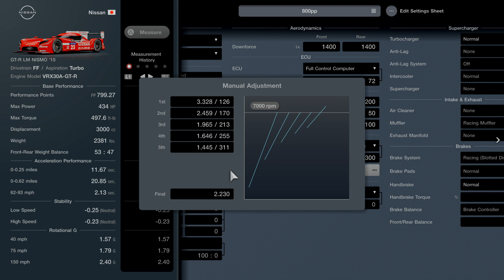Gran Turismo 7 GT R LM nismo'15 800pp setup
For being the most powerful FWD in GT7 this car is very tail happy, did this tune for fun so enjoy and try it out.